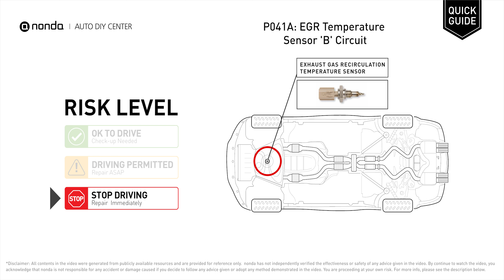What is P041A Engine Code [Quick Guide]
Claim your FREE engine code eraser

nonda Auto DIY Center is the biggest auto DIY video center in the World. We have videos to explain auto engine codes and their repairing methods as well as auto-saving videos to help you save money along the way. This video is to show you the cause of the P041A engine code and its risk level.

Engine Code P041A: EGR Temperature Sensor 'B' Circuit
It indicates that the ECM has detected general malfunction in the EGR Temperature Sensor ""A"" circuit.
Repair or replace the Exhaust Gas Recirculation Temperature Sensor. Replace the wiring or connector.

Risk Level:
STOP DRIVING
Repair Immediately